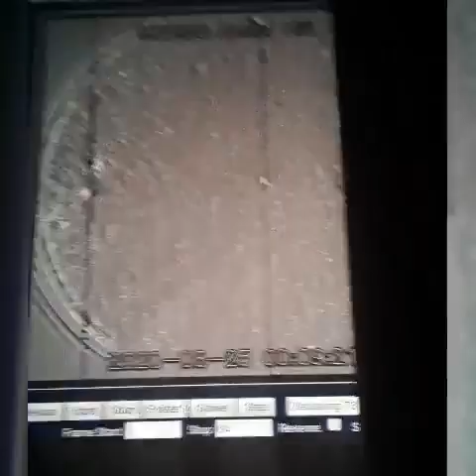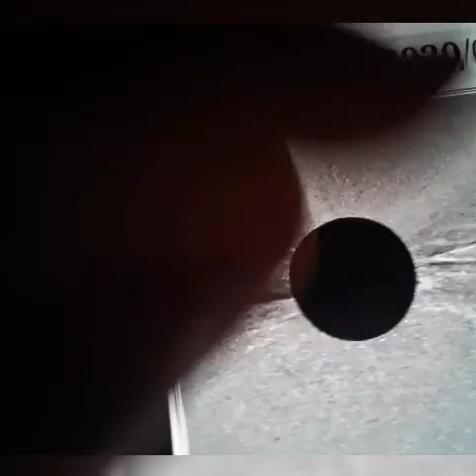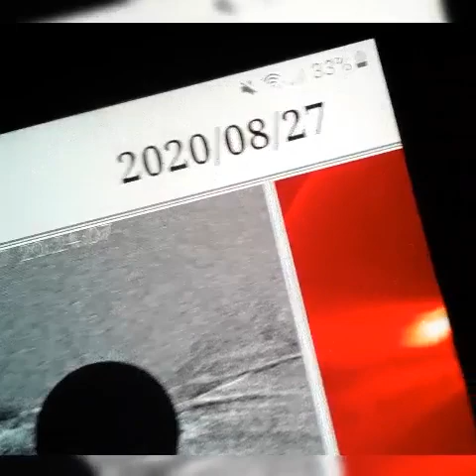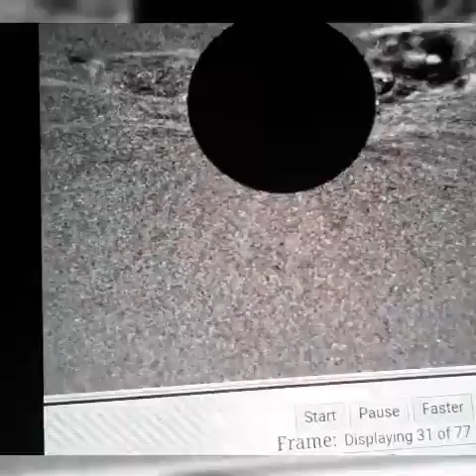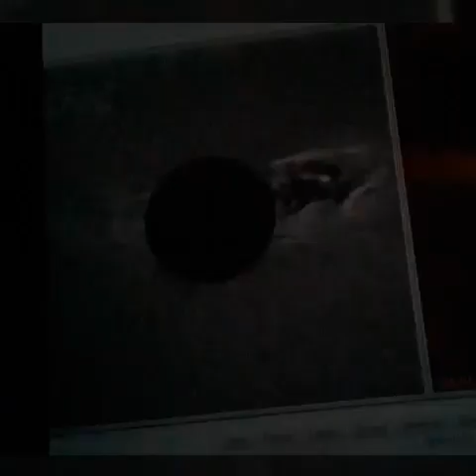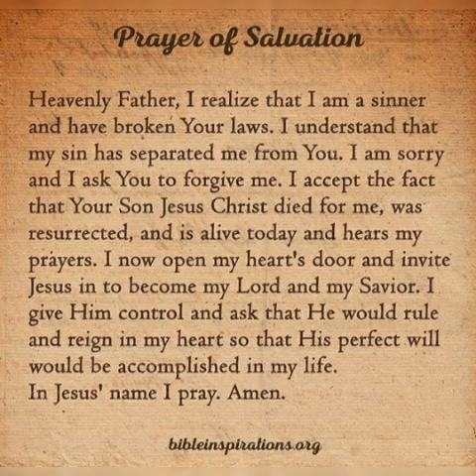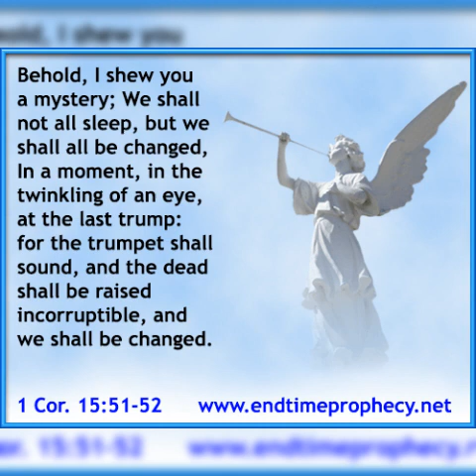2 HUGE CMES ERUPT BOTH SIDES OF SUN/WORMWOOD SYSTEM BODY CONNECTS TO VENUS AS PASSES BY/READ BELOW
2 HUGE CMES ERUPT BOTH SIDES OF SUN/WORMWOOD-PLANET X SYSTEM BODY CONNECTS TO VENUS AS PASSES BY/READ BELOW. Today is 8/27/20 , showing as always the signs in the heavens that Jesus Christ (known as yeshua in Hebrew and called by many different names) warned to be seen before his second coming.Those signs specifically from the planet x/ nemesis/ nibiru/ Biblical wormwood of Revelation 8/ red dragon ( being planet x of Revelation 12) what nasa calls the planet 9 system evidence. HIGHLIGHTS of today's video: looks to be a planet x system body passed by venus a few days back even connecting with it in some type of plasma or magnetic connection. Also two CMEs ( coronal mass ejections) shot from both sides of the sun today. And more meteor debri came in this time over Dubai India. And real talk by me. Times short the RAPTURE of ( christians/the church) is imminent as is biblical judgement.  Please accept christ as lord before late. The planets and moons asteroids in the planet x/nemesis system God will use for the biblical judgement coming of 7 years of tribulation (God's judgement,wrath on Earth) Jesus Christ is the only way to God and heaven ( John 14;6) and the only way to escape the judgement coming. Pray if you have not accepted Jesus (yeshua) as Lord read below this video in my comments section that are pinned. as Jesus ( Yeshua) is the only escape from the judgement to come and the only way to God and heaven. If you have not accepted Jesus (yeshua) as Lord read in my pinned comments section under this video how to accept Christ as Lord Before late.

Tagging randomly to reach all people.